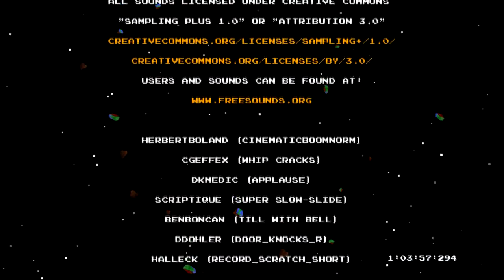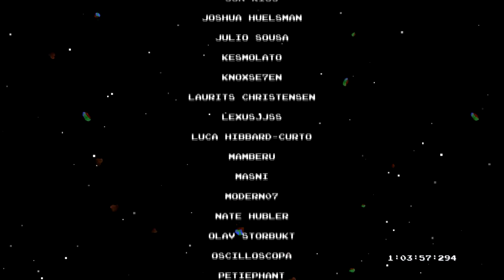Let's Play DLC Quest 009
Live Freemium or Die! (Folge 5/5)

Mein Let's Play der zweiten Kampagne von DLC Quest, die noch abgedrehter ist als die Erste. Euch erwarten Stacheln, Darkrooms, Zombies ... billige Cliches und natürlich jede Menge Münzen und DLCs.